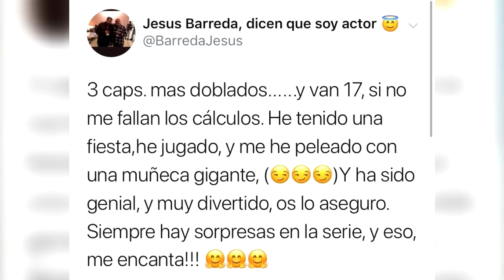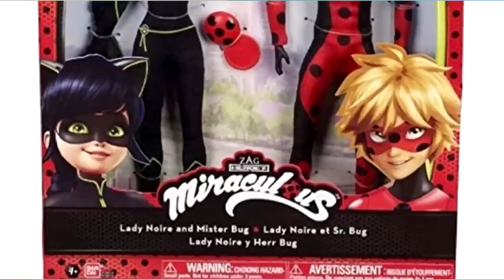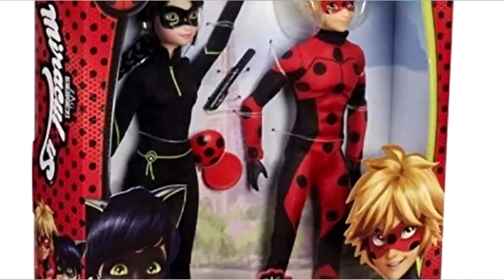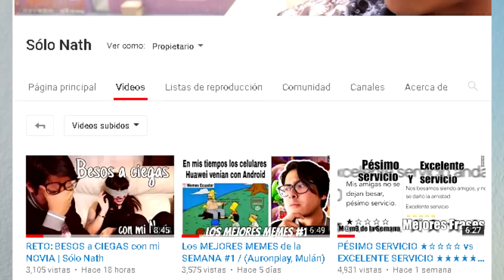APARECE MARINETTE con VESTIDO?! | AVANCES de 3 nuevos CAPÍTULOS! | ¿Viperion? | Miraculous Ladybug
¡Hola, tomatitos!

Esta semana se han revelado bastantes spoilers referentes a la tercera temporada de Miraculous Ladybug, entre ellos se encuentran el doblaje de nuevos capítulos, que por las pistas que se nos han dado, resultan ser bastante evidentes de cuáles son, además de nuevas imágenes reveladas por Jeremy Zag y también de nuevos productos de Kitty Noir y Lordbug.
Espero que les guste este vídeo.

-CANCIONES-
*Cosmic Love by Bruno E.

*Crazy Blues by Freedom Trail Studio

*Stardrive by Jeremy Blake

*Stuff by Ottis McDonald